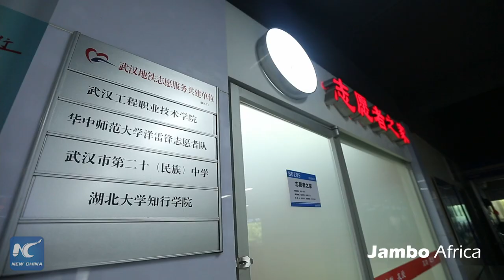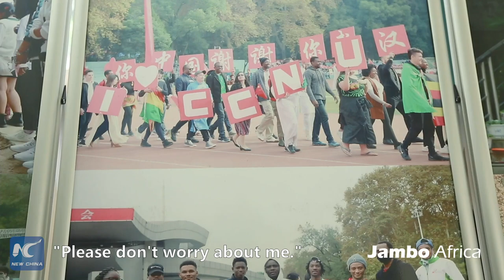GLOBALink | Jambo Africa: Story of "Foreign Lei Feng" Volunteers Association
Lei Feng was a soldier of China's People's Liberation Army who is widely regarded as a role model for altruism in China. Some international students in Wuhan formed the "Foreign Lei Feng" Volunteers Association and learn the spirit of Lei Feng in their own way.